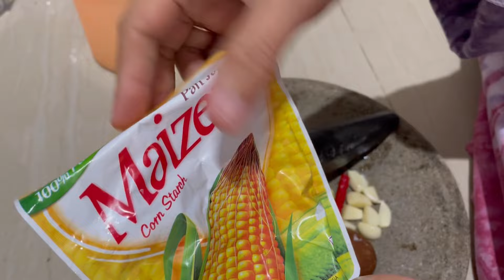PETIS KW MADE IN BU YUNI DIREPIYU MBAK ENDAH DAN PIYE REAKSINYA….?‼️